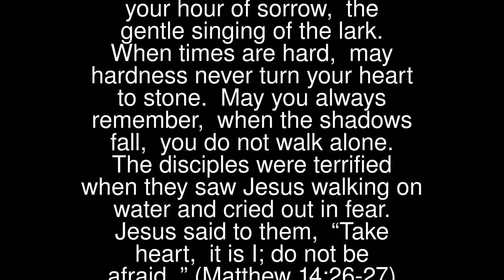In Times Of Sorrow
In times of sorrow, may you see God’s light on the path ahead when the road you walk is dark.
 May you always hear, even in your hour of sorrow, the gentle singing of the lark.
 When times are hard, may hardness never turn your heart to stone.
 May you always remember, when the shadows fall, you do not walk alone.
 The disciples were terrified when they saw Jesus walking on water and cried out in fear.
 Jesus said to them, “Take heart, it is I; do not be afraid.” (Matthew 14:26-27)
 God never leaves us but it’s often said, we choose to leave Him!